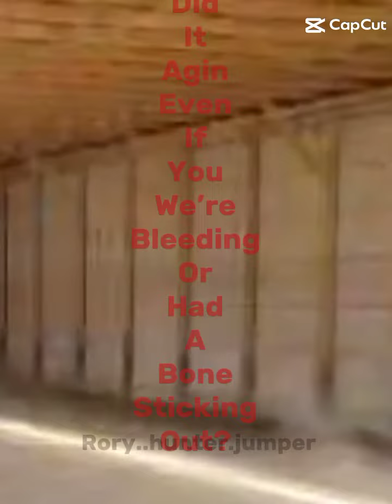Still think riding horses is easy?